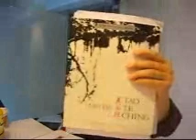"Meditation - Meaning, Preparations, Techniques" part 1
This was our 7th speech in 2011.
We would have liked to have another 20-30 minutes to ask Stephan questions, but alas we only had an hour.